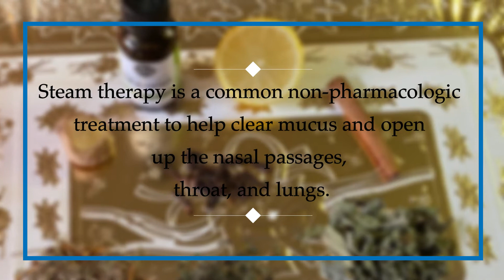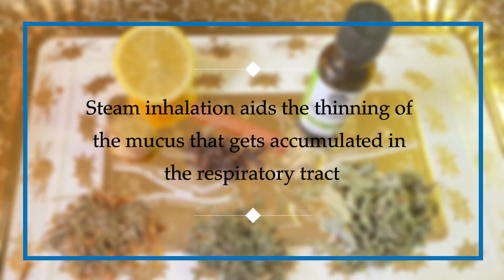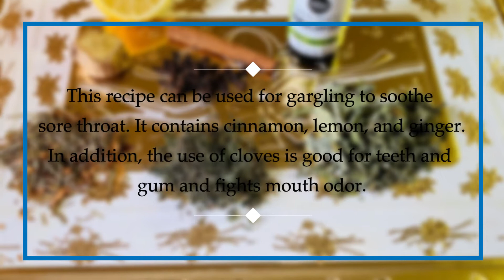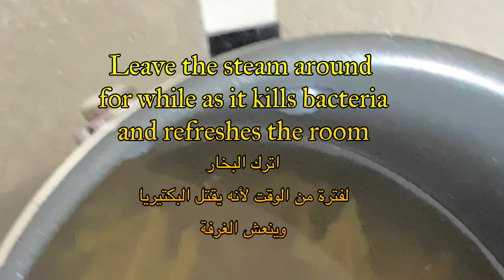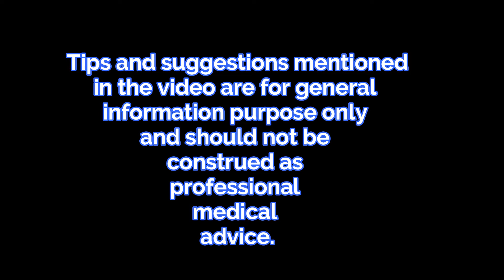Cold Relief Therapy. " وصفة"العركة" للرشح، نزلات البرد، انسداد الجيوب الانفية واحتقان الحلق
Ingredients:
1/2 litter Water
5 drops of Eucalyptus essential oil
1/2 Lemon
1 stick Cinnamon
Little bit of Cloves
A piece of Ginger
Little bit of dried Mint
Little bit of dried Thyme
Little bit of Rosemary and Lime blooms

مكونات
1/2 لتر ماء
5 قطرات من زيت الأوكالبتوس الأساسي
1/2 ليمونة
عود قرفة
القليل من القرنفل
قطعة من الزنجبيل
القليل من النعناع المجفف
القليل من الزعتر المجفف
القليل من اكليل الجبل و زهور الليمون